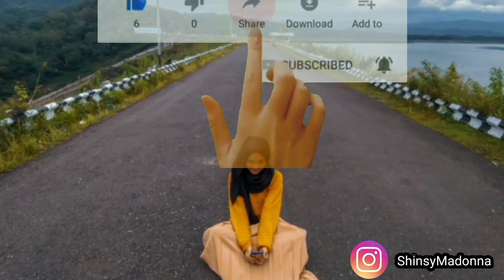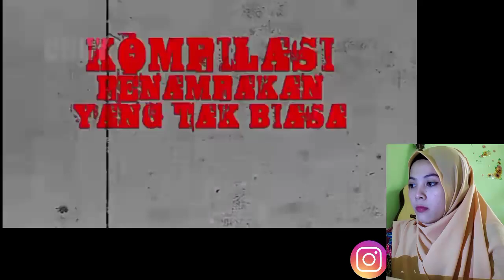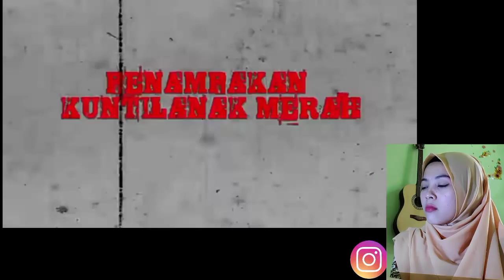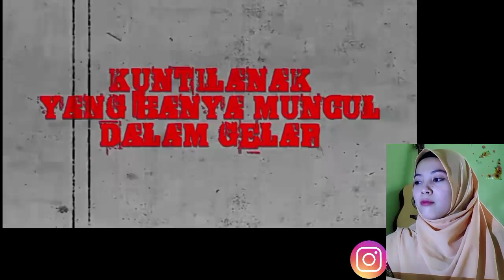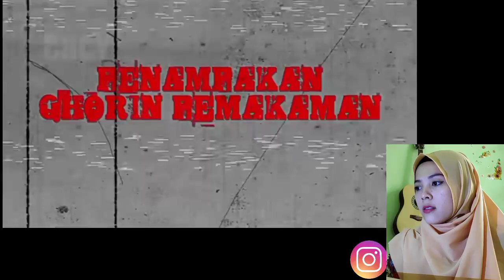HANTU SERAM KUNTILANAK DIGIGIT KUCING.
PENAMPAKAN KUNTILANAK DIGIGIT KUCING.
Ngeri nih gan kuntilanak nongol malah dikrubutin dua kucing..🤣🤣🤣